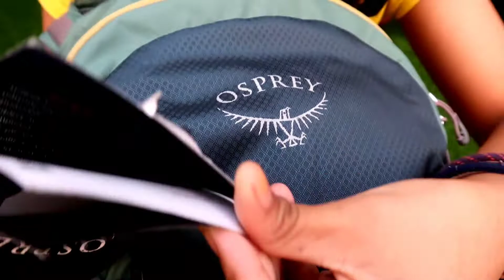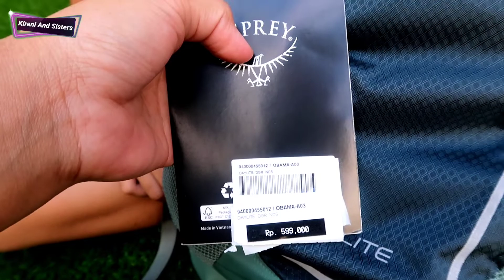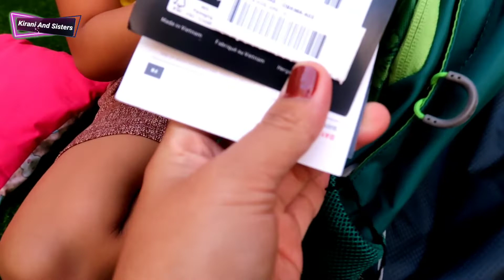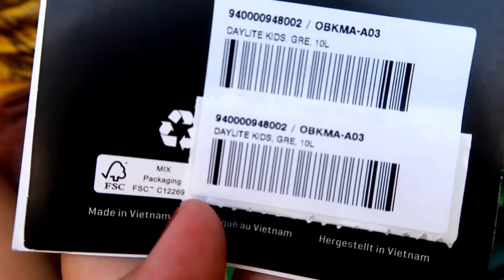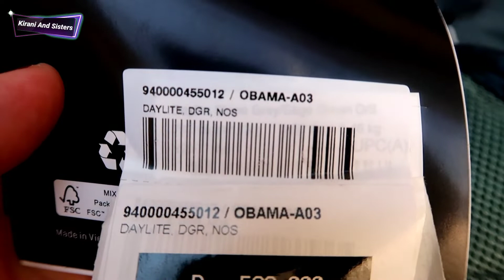Review Tas OSPREY DAYLITE dan DAYLITE KIDS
Emang ada tas bergaransi seumur hidup?
Kita coba review tas osprey daylite dan daylite kids yang aku beli dari uang tabungan aku...

Tonton terus ya temen - temen..